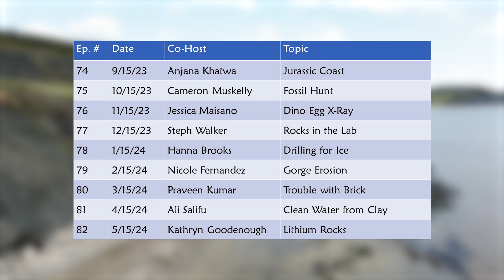Enjoy stories about rocks and minerals for kids in Season Four of Every Rock Has A Story!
Every Rock Has A Story brings inspiring stories told by diverse co-hosts about rocks and minerals, for kids!  These stories show how modern geoscience is about much more than 'just' rocks!  Help all kids see themselves as scientists.

Parents, teachers, and kids... check out this 2-time Regional EMMY Nominated series!

I can't wait to show you that Every Rock Has A Story!